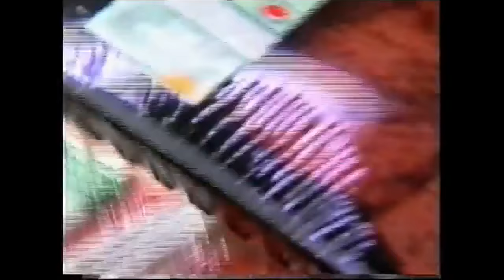Prix Føroyar 2001 - Undanumfar úr Miðvági.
Prix Føroyar 2001 - Undanumfar frá Miðvági